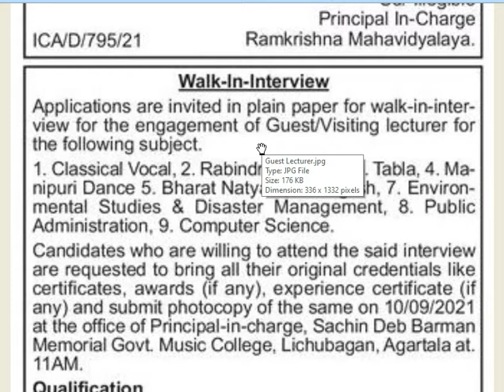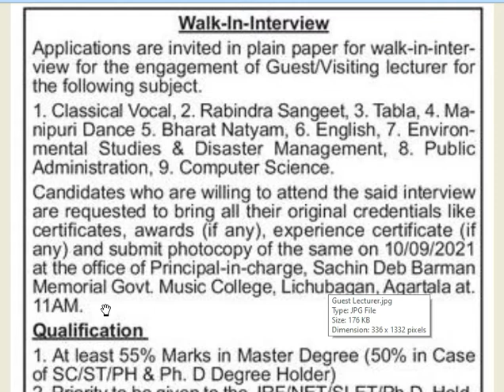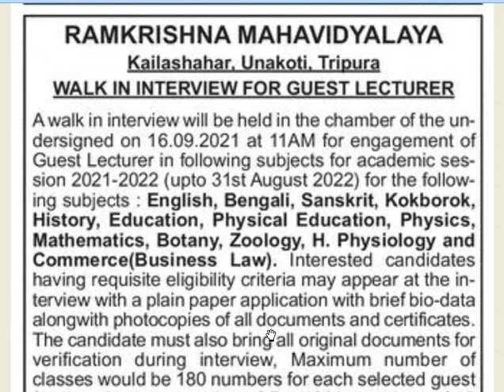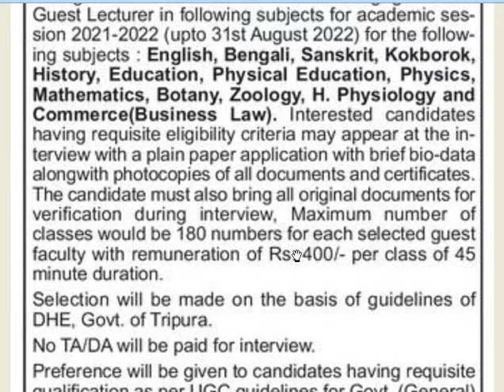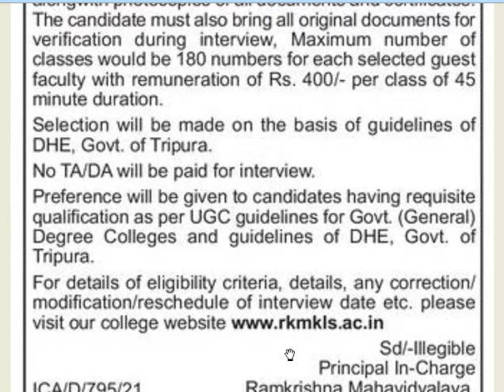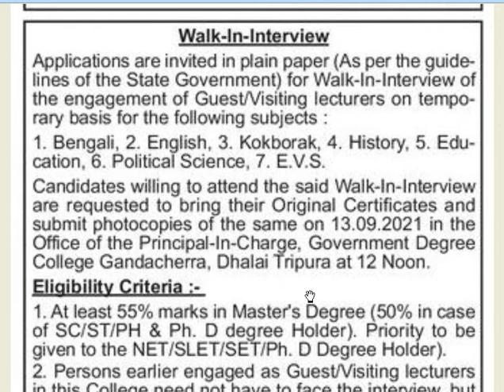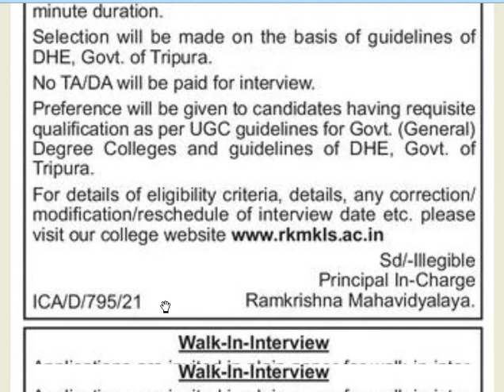Guest/ Visiting Lecturer || Sachin Deb Barman Memorial Govt. Music College || Govt. Degree College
Khwlwmkha Joto takhwk tai bwkhwk sngno !
Belai kheno hambai ma yafaro ani o video no naima bagwi tai jotono kaham tngbai di.